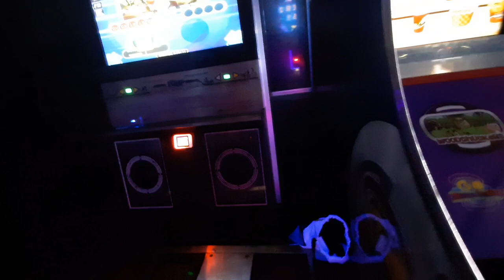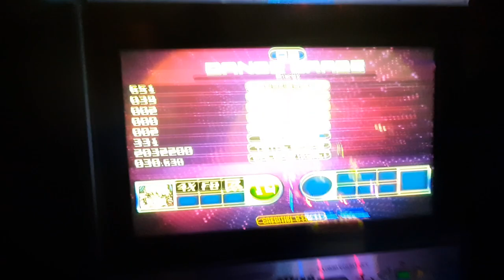Energy D14 break on Fiesta 2